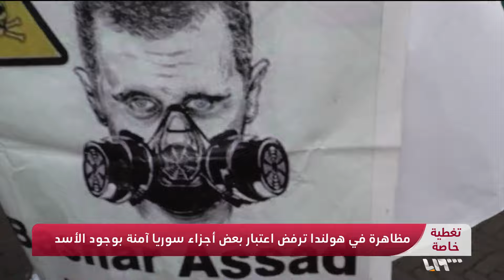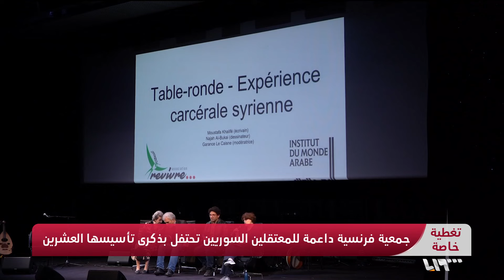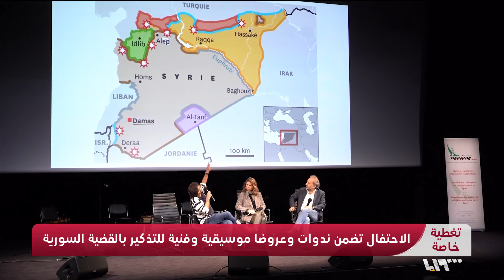تغطية خاصة | هجمات على قواعد أميركية في سوريا والنظام يستهدف مدنيين قرب الركبان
هجمات على قواعد أميركية في سوريا والنظام يستهدف مدنيين قرب الركبان